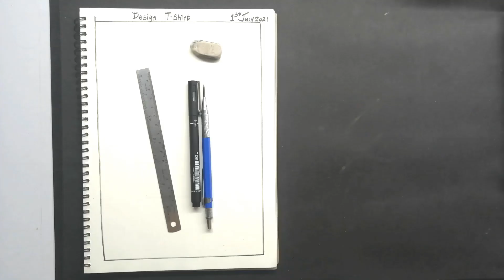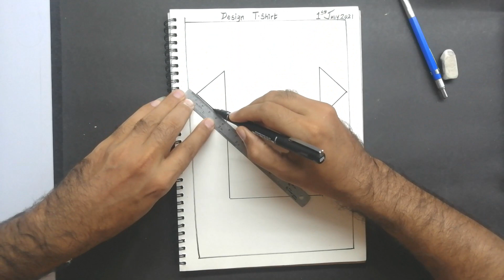T shirt Design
Design T-Shirt